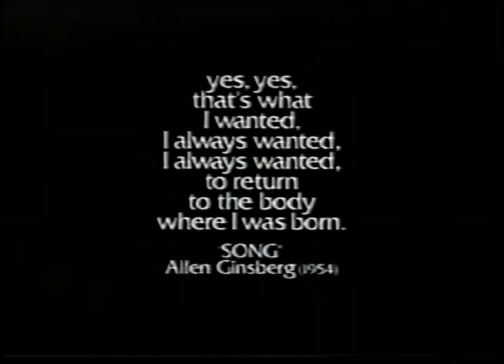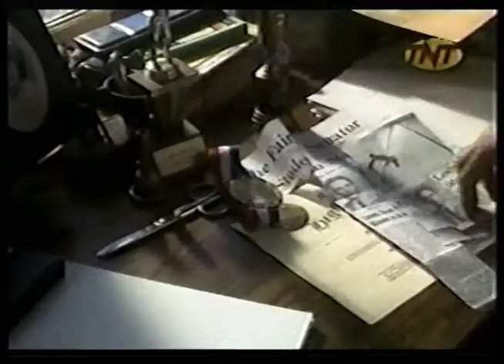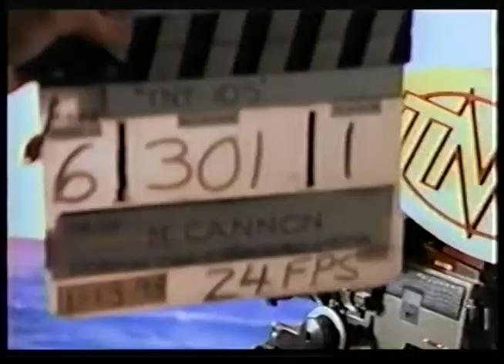James Dean 1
James Dean La Película Primera Parte
Una Producción original TNT
Español Latino
Protagonizada por James Franco
Un homenaje al Más Grande
Año 2001